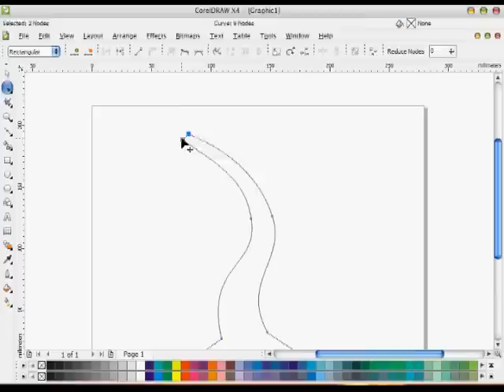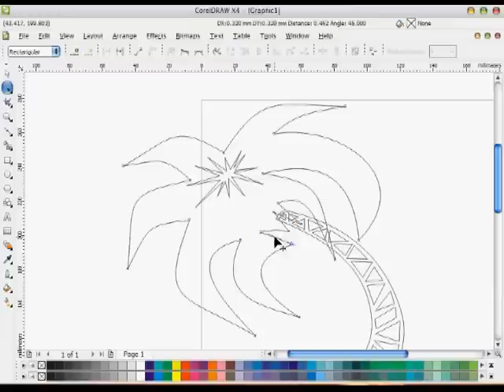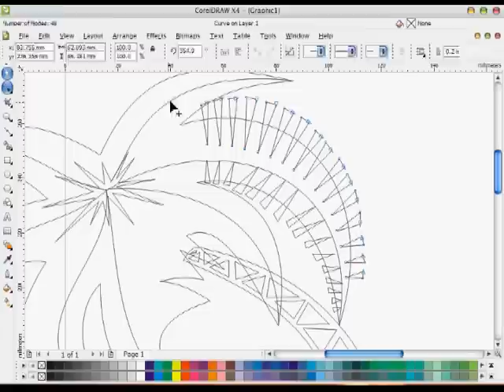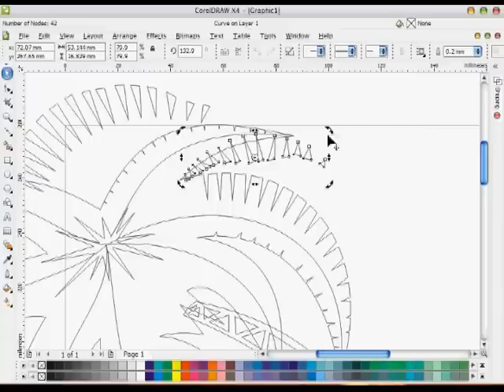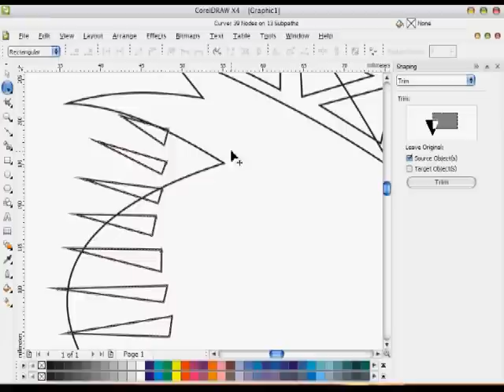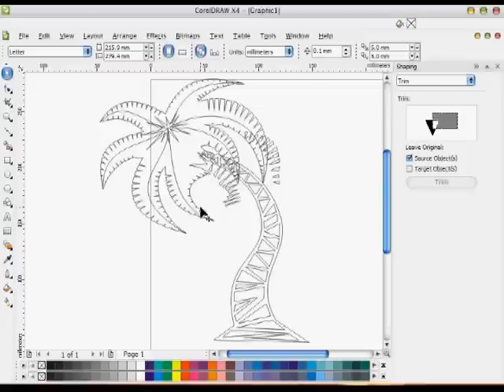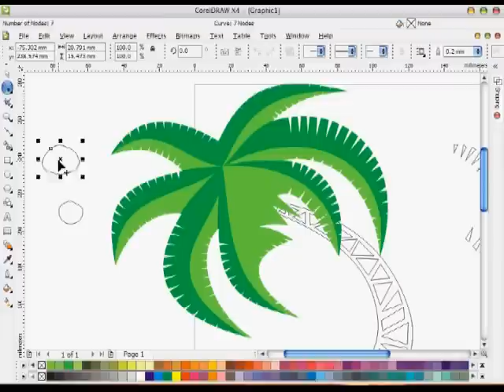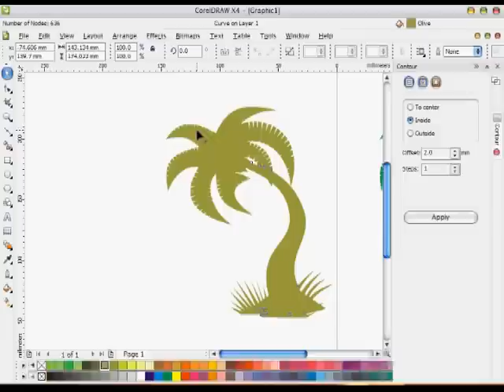EPIC VECTOR ART | WORKING WITH VECTORS WITH CORELDRAW "MAKING A PALM TREE"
Basic for any beach scene, a palmtree is one element that can't be out of the list. This video explains the "technique", an easy and creative way to draw it using vectors. This is for users that already know how to handle the node editing tool and the basic functions of weld and trimming, the rest depends from style and creativity.